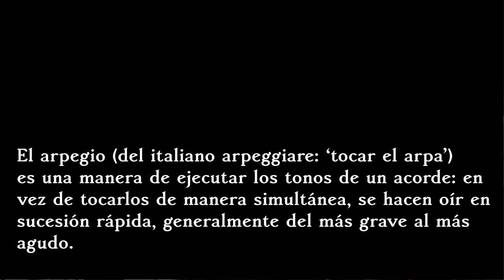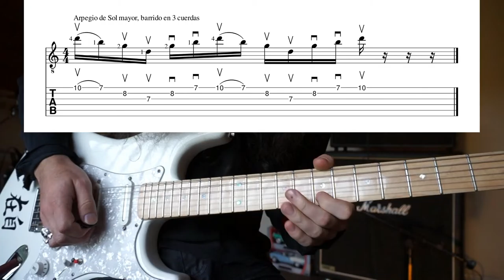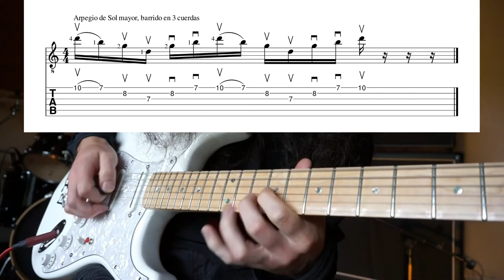💯 Te interesa COMO APRENDER BARRIDOS en GUITARRA 🔽🔼 (Guitarra Bizarra / cap12)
Sócrates el Guitarrista barriendo con la uñeta el último capítulo de la temporada de Guitarra Bizarra.